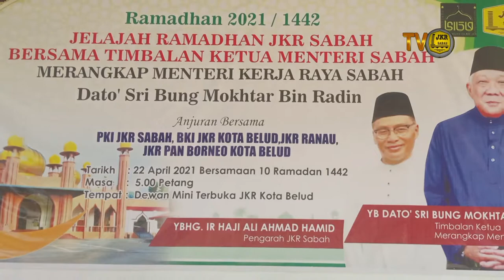Berita Semasa JKR Sabah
Yang Berhormat Dato’ Sri Bung Moktar Radin, Timbalan Ketua Menteri 1 Merangkap Menteri Kerja Raya Sabah telah menyempurnakan MajlisPelancaran Jelajah Ramadan JKR Sabah 2021 yang telah diadakan pada 16 April 2021 bertempat di JKR Bandaraya, Kota Kinabalu. Antara pengisian program jelajah ramadahan semasa pelancaran ialah ceramah agama yang disampaikan oleh Ustaz Shazali ali Basrah daripada Jabatan Hal Agama Negeri Sabah (JHEAINS) Kota Kinabalu, Solat Isyak dan Solat Tarawih dan penyampaian sumbangan kepada Pusat Tahfiz Bahrul Ulum Kalansanan, Madrasah Tahfiz Al-Quran Nahatul Ilmiah Sempelang, Rumah Anak Yatim Dan Maahad Tahfiz Kampung Kota, Tuaran, Rumah Anak Yatim Al-Mughni Penampang, dan penyampaian sumbangan kepada Rumah Anak Yatim As-Sakinah Kinarut Papar.